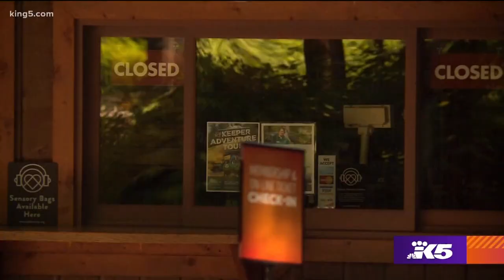Let's go for a wild drive in the South Sound! - KING 5 Evening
We are driving, caravan style, in a guided tour of Northwest Trek's 435 acre free roaming area when we hear naturalist Jessica Moore’s voice come over a phone app.

 “Fortunately for us and for the animals out here, there are no predators in the free roaming area,” she says.

That's a relief! My son Cooper has a camera in the backseat. He's trying to get a shot of a jogging buffalo in the same frame as a young deer.

It’s a different kind of experience that requires hands on the wheel and eyes on the road. Most of the time.

“It is a little bit challenging,” Moore admits. “It's unlike what most people have done before in maneuvering your own vehicle potentially through herds of bison, around interesting curves in different habitats, but we go nice and slow and we want to make sure everybody is safe and comfortable.”

As we approach a swampy area, Moore suggests we roll our windows down.

“You can hear bird songs and frog calls,” she says,  “animal sounds that you wouldn't normally be able to hear on an 80 passenger tram,”.

Our approach sometimes sends animals scattering away to a safe distance. And sometimes, like in the case of a giant buffalo, they don't move at all. There were stretches when we didn't see much, but the last ten minutes of the ride were very busy.

“You can have your windows down,” says Moore. “You can enjoy the sights the sounds the smells of nature around you and get to look for animals like bison, big horn sheep, mountain goats, moose, elk, deer and caribou.”

No bears wolves or cougars though. They're here but off limits until NW Trek opens fully. That may happen when Pierce County gets approval to move into Phase Two.

Until then, if you really need to add some wild to your life, consider going for a drive.

“Our guests are telling us that this is just what they needed,” says Moore. “An opportunity to get out of the house, engage with their families in a way that's away from screens, and feel safe but still have an opportunity to have fun.”

NW Trek's "Wild Drives" tours cost between 70 and 80 dollars per vehicle. They're already sold out through the end of this month and have started booking for July.